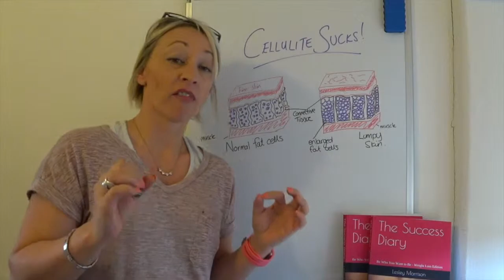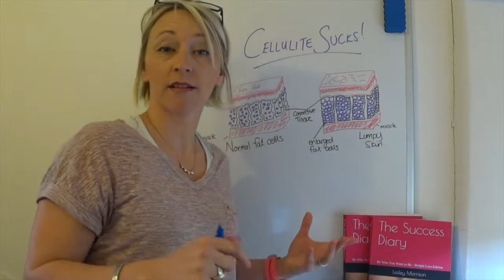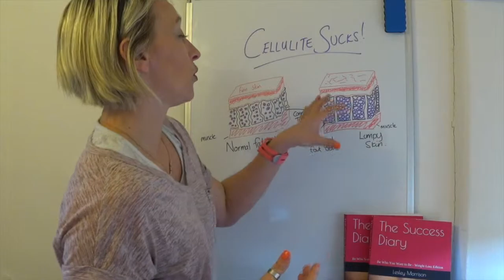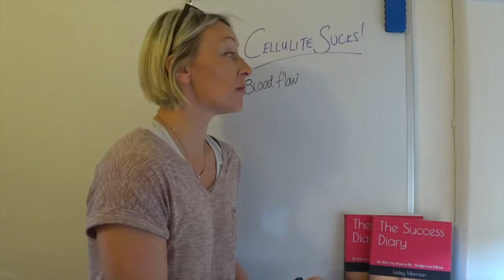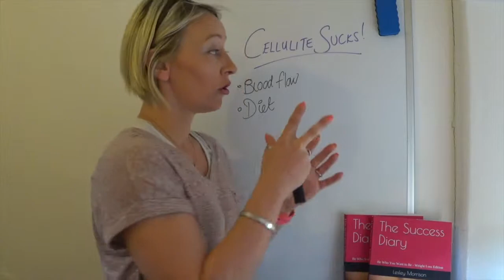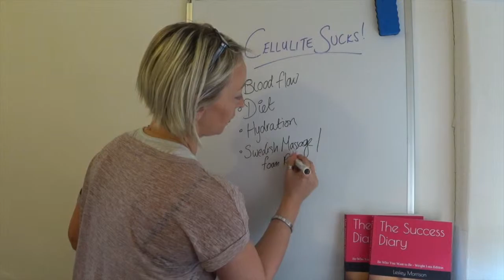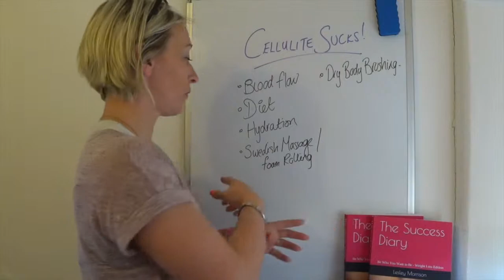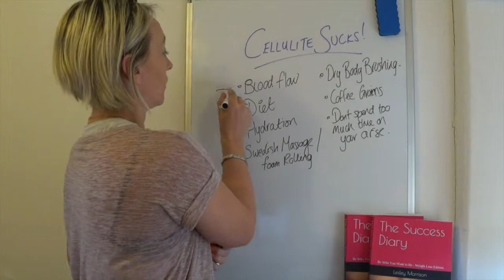Cellulite Sucks! How to Reduce the Appearance of Cellulite!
Cellulite really does suck, and it bothers women (and men) across the world. But what can you do to reduce the appearance of the lumpy, bumpy dimples on your thighs?

SOCIAL FOLLOWING